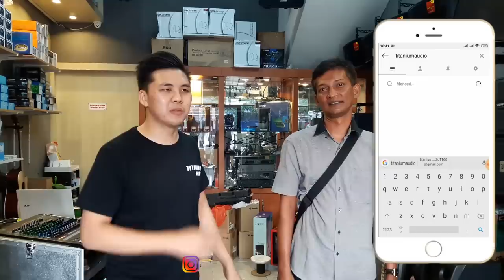Mixer Di Gabung Amplifier Sansui Tahun 1975 + JBL Surround